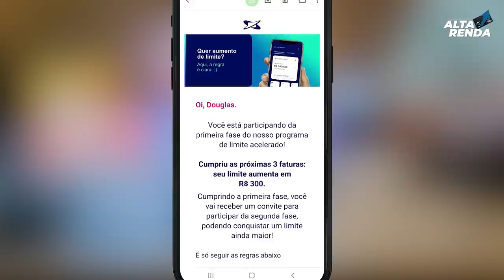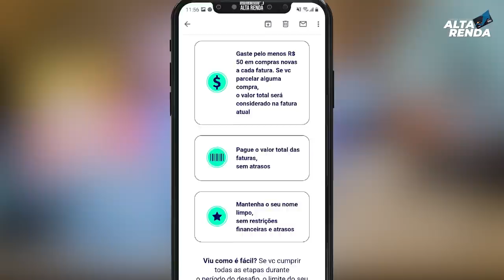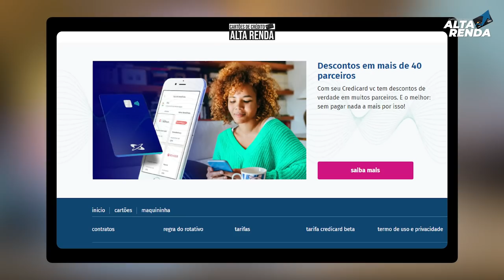💳CREDICARD ON E CONTA CREDICARD, COMEÇOU O DESAFIO LIMITES, LIBERANDO PELAS NOVAS REGRAS. SAIBA AQUI